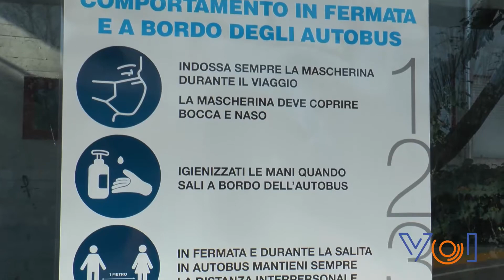1° febbraio, la didattica torna in presenza anche alle "superiori"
Segui le notizie del territorio, in tempo reale, sulla nostra pagina facebook

- Servizio del 1° febbraio 2021 -

Per la seconda volta dall’inizio dell’anno scolastico gli studenti delle scuole secondarie di secondo grado si trovano ad affrontare un rientro a scuola anomalo.
Slittato dal 7 gennaio al 1° febbraio, anche in veneto la didattica in presenza ha potuto riprendere, seppur con determinate limitazioni.

Com’è andata la ripresa delle attività, come stanno affrontando la situazione alunni e insegnanti, quali sono le preoccupazioni, cosa succederà in caso di alunni positivi?
Di tutto questo ne abbiamo parlato staèmattina, in una estesa intervista, al Dirigente Scolastico dell'ITCS Leon Battista Alberti di San Donà di Piave, il dott. Vincenzo Sabellico.